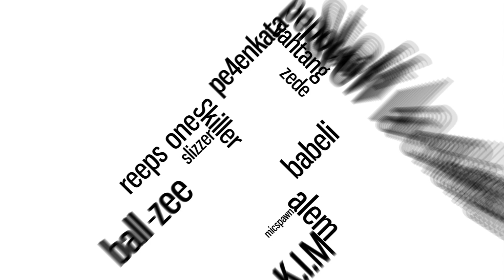FREDY BEATS & EFAYBEE | C'est Vrai Que Ca Change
FREDY BEATS & EFAYBEE are crazy and smooth in there beatbox freestyles! We shot this at the Schlossberg in Graz after the Shootout Beatbox Battle. C'est Vrai Que Ca Change. Thanks for everybody who joined this video to make it so nice.

Swissbeatbox.com